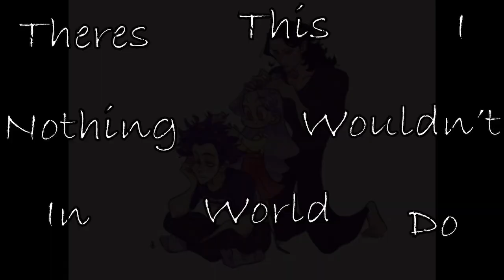Hey brother Shinsou and Eri BNHA AMV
Song: hey brother
Characters that make appearances: Shinsou Hitoshi, Eri, hizashi yamada,shouta aizawa, and Denki Kaminari